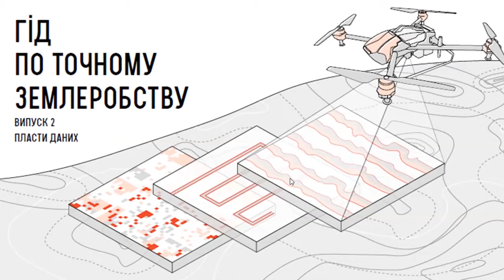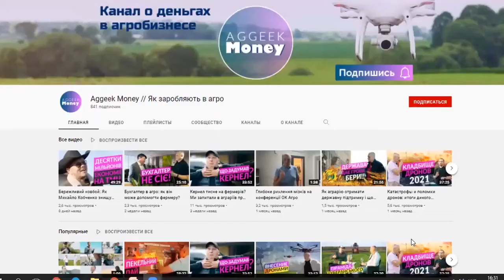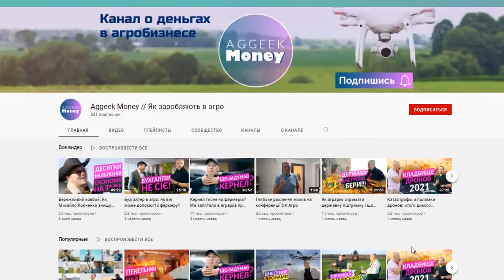Все про точне землеробство: від впровадження до пошуку кадрів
Як зменшити витрати чи запобігти втратам при впровадженні точного землеробства? Які помилки робить фермер ще на початковому етапі? В чому суть таких систем та де саме вони допомагають заощадити аграрію?

Все ці питання розглядаємо на нашому мітапі з Богданом Кругликом! Це допомагає нам робити контент ще краще!

Також слідкуйте за нашими новинами у соцмережах:​

00:00 - 01:27 Вступ
01:27 - 10:37 Що таке точне землеробство і навіщо воно аграрію?
10:37 - 14:24 Вигода від впровадження: де фермер заощаджує
14:24 - 18:20 Кому не варто впроваджувати точне землеробство?
18:20 - 21:40 Яких помилок допускає фермер?
21:40 - 23:56 Перші кроки впровадження: з чого почати?
23:56 - 27:36 Дифпосів: кому доцільно використовувати?
27:36 - 29:07 Реклама Aggeek Money
29:07 - 34:46 Як оцінити ефективність систем точного землеробства?
34:46 - 39:08 Яка технологія буде в тренді наступні 5 років?
39:08 - 39:59 Каталог "Інноваційні рішення в агро"
39:59 - 45:44 Чи варто відразу комплексно впроваджувати точне землеробство?
45:44 - 47:32 Подарунок учасникам
47:32 - 53:42 Чи можна обійтись сьогодні без точного землеробства?
53:42 - 58:17 Кадрова політика: наймати чи вчити своїх
58:17 - 1:03:48 Як змінилось мислення фермера за останні десятиліття?